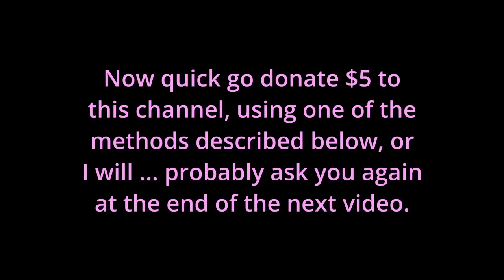The Island (Part Two)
Another video to help you answer your OWN questions about how things would work in the absence of a ruling class.

…via Ethereum by sending to 0x17B1a254aedB9d175C1830C032a0bb0eaCC1c0f5
…via Bitcoin (BTC) by sending to 14iFFXtoy1xmMBoapCphAiTnPW1bQP2KBM
...via BitcoinCash (BCH) by sending to
bitcoincash:qp5ac4g7fnj8e9h2vkwx28yk8s0kmzhqvchj5d5zxf
...or via Monero by sending to
47AaNvMpGYSe7xBeRL6RqXZgtJgDEnivyJvHS8icxncYUmSyZJbh9y3FfjztSZUg7BejcGq3E3eSufkPYoPSW4cZKmJyrcT

Or by old-school "snail mail":

Larken Rose
610 E Bell Road, #2-171